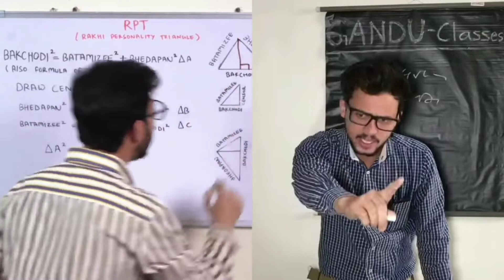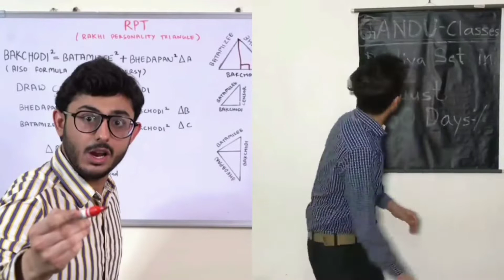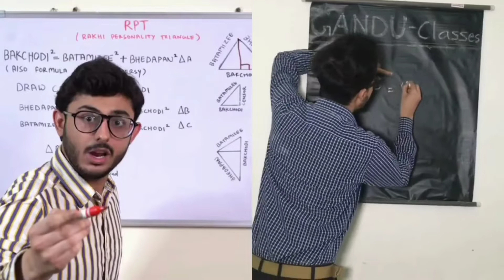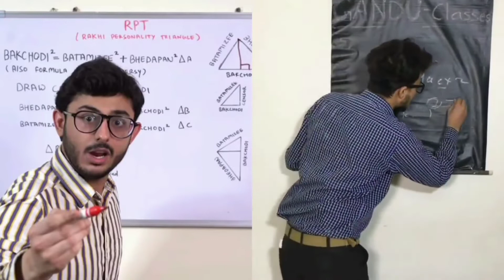Advance Teacher 🙏 | Zayn Saifi vs Carryminati 😂 | Recent Play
Recent Play

Hey Guys I Hope You Are All Happy

so watch video and enjoy your life

or comment box me apna raye jarur de

R2h - round2hell - round 2 hell new videos - r2h new videos - raund 2 hell [Round 2 hell]
r2h bahubali comedy,
r2h new video bahubali